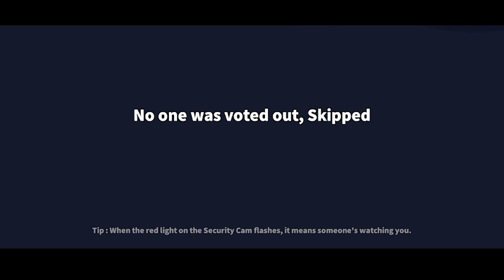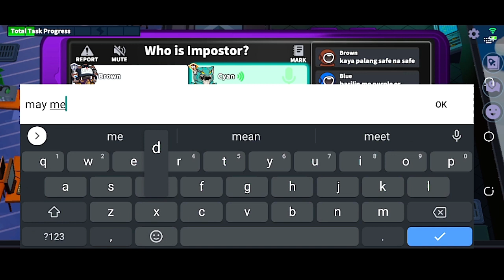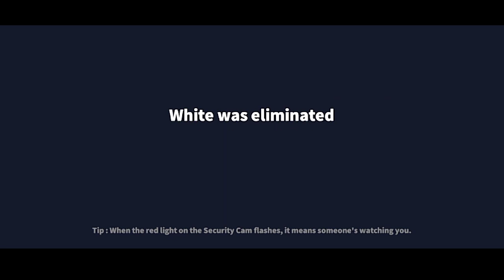Sinabing Scout nga Ako! 🤦‍♂️🤷‍♀️😑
Shout outs will include on my next video. 😎